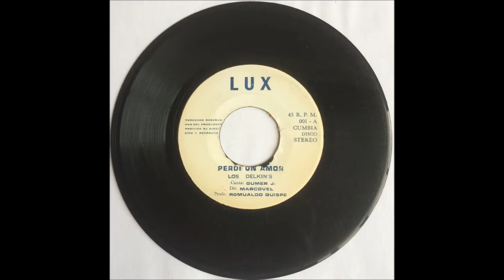LOS DELKINGS - Perdí un Amor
Grupo Arequipeño de cumbia , tema grabado el año 1980